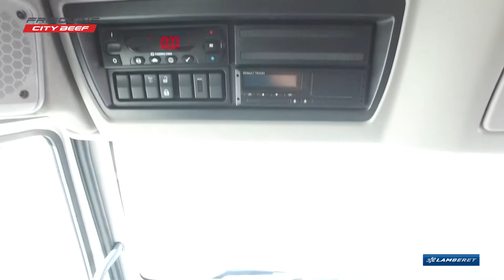FRIGOLINE City Beef - 7 to 12 tons refrigerated truck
FRIGOLINE City Beef: The specialist in hanging meat delivery

Frigoline City Beef is the refrigerated body with a supporting roof dedicated to distributing hanging meat for vehicles whose GVWR is between 7 and 12 tons. In this configuration on Renault Trucks D12 Med, ideally balanced, the driver benefits from a high level of safety with a Safelight ramp with scrolling blinkers, a polyester no-skid floor, and a six-step access ladder. The Norman 4-birail meat rank includes switches It is served by a BeefLift single-arm handler for fast, easy unloading.

Advantages:
-ATP "HEIGHTENED"- QUALITY INSULATION
-INTERINOX DOUBLE INTERIOR WALL PROTECTION
-BEEFLIFT REMOTE CONTROL FOR OPERATOR SAFETY
-LED CEILING LIGHTS WITH PIR SENSORS